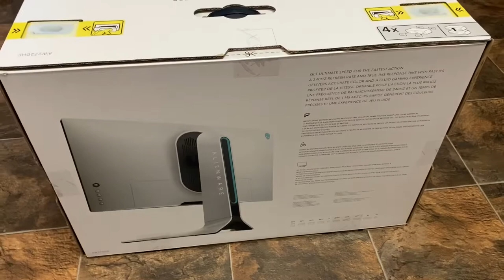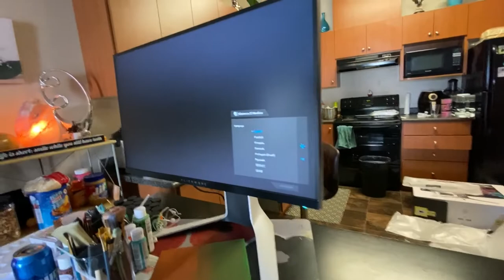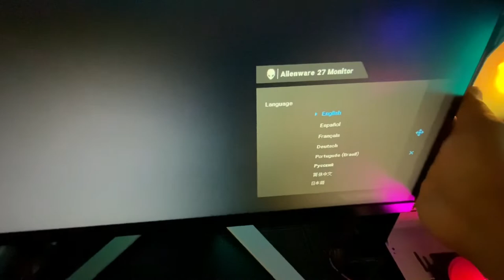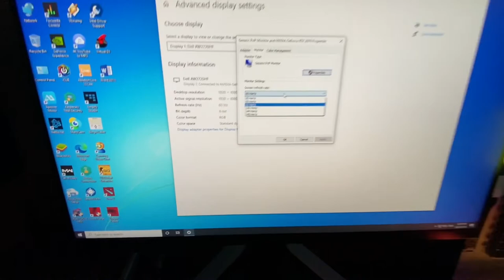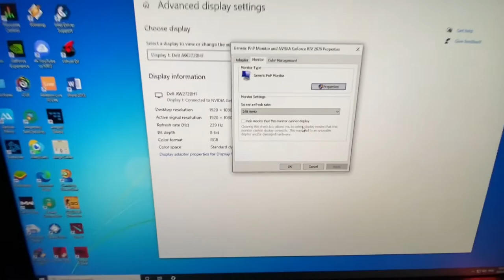Alienware 27" 1080p 240hz 1ms gtg LED Gaming monitor (aw2720hf) UNBOXING (TAGALOG VERSION)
Alienware 27"  1080p 240hz 1ms gtg LED Gaming monitor (aw2720hf)

TAGALOG Version